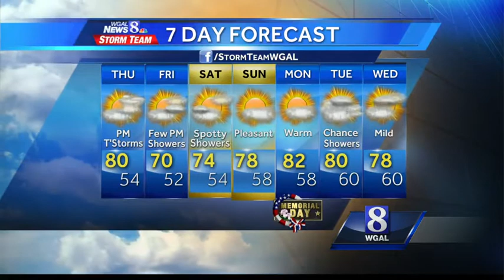Matt Moore's forecast: Thunderstorms in the mix for today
Meteorologist Matt Moore says to expect a few thunderstorms throughout the day. Temps will range from 78 to 82 degrees across the Valley.